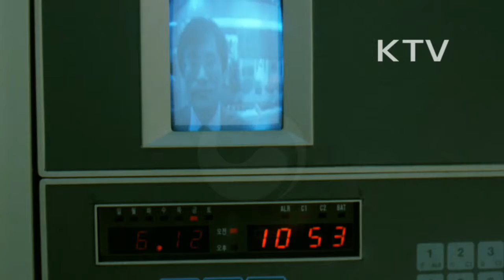대한뉴스 제 1649호-국제전기자재 전시회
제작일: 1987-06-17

국제전기자재 전시회 서울 여의도 한국 기계공학 전시관에서 열림.
-기존램프의 1|3전력으로 같은 밝기 내는 U자형 형광램프
-심야에 값싼 전력 이용하여 온수 이용하는 가정용 휴게식 순간 온수기
-출입문에 설치된 램프로 방문객의 얼굴을 볼 수 있는 가정용 방제 시스템 등이 선보임.